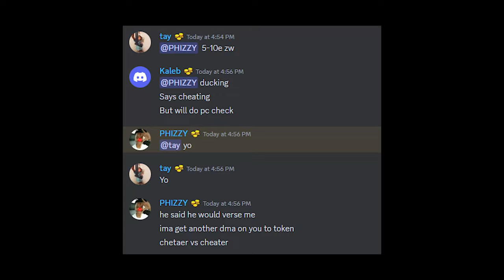Evil Twins 😈 (CHEATS IN DESCRIPTION)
Evil Twins 😈
Evil Twins 😈 (Chapter 5 Fortnite Montage)
Evil Twins 😈 (Fortnite Montage)
Evil Twins 😈 (Fortnite Highlights)
Evil Twins 😈 (ft. Plalism)
Bando x Kenzo B - Evil Twins ( Official Music Video )

0:00 montage
1:08 outro

stop tryna cheat dummy

fortnite rage hacking,
fortnite cheater,
fortnite cheats
fortnite cheating
fortnite aimbot